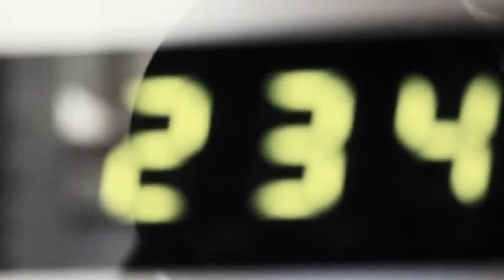Out of Time Short by Morgan Dunbar